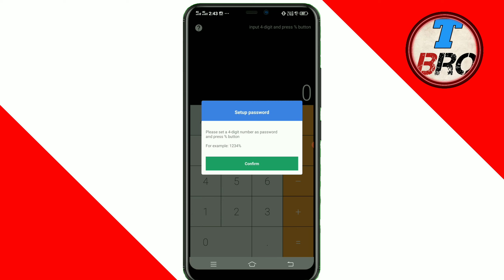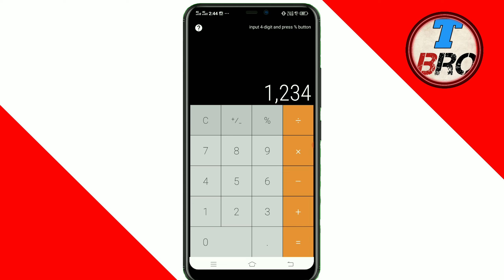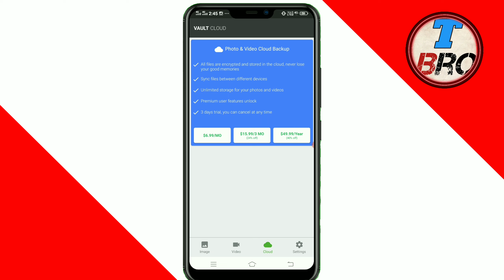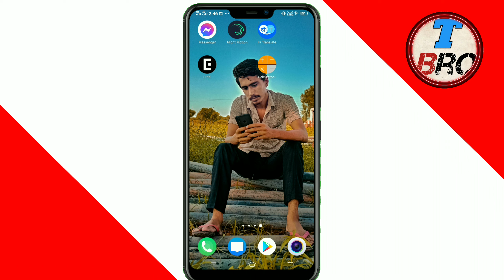इस Application में आप फ़ोटो वीडियो छुपा सकते हो किसी को पता नही चलेगा 100% गारंटी ।। photo video hide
hy guy's

फ़ोटो वीडियो इस application में फ़ोटो वीडियो छुपा सकते हो लेकिन कभी भी किसी को भी पता नही चलेगा एक बार जरूर Try करो आपको ये जरूर पसंद आएगी तो चालिए जानते है वो कोनसी application है।